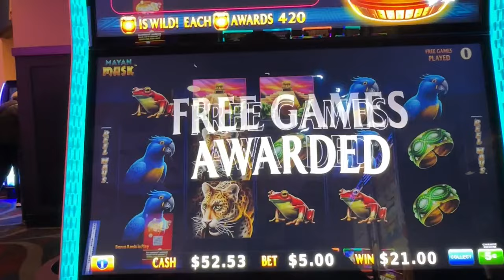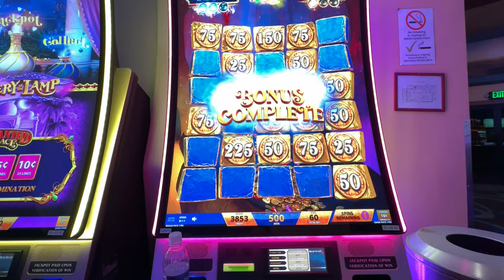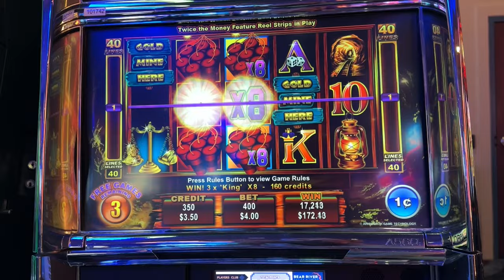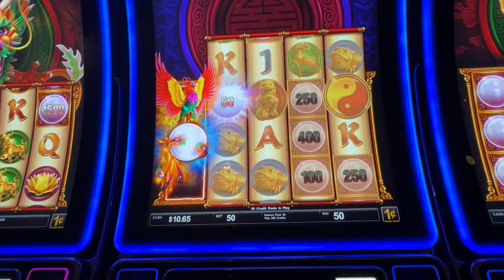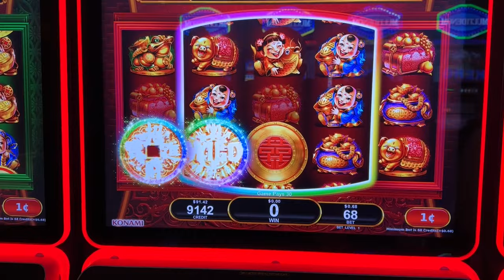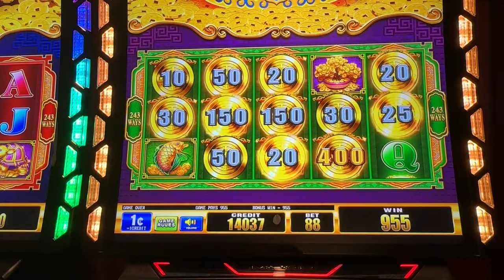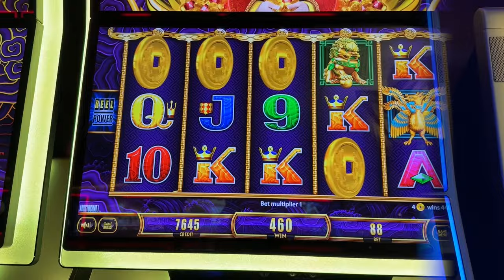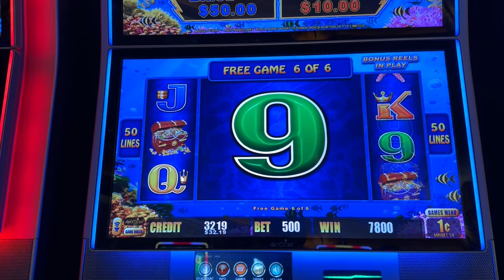HOLY COW! I KILLED IT PLAYING THIS SLOT MACHINE!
I hardly ever do well playing Ainsworth slots, but I killed it playing Twice the Money today!